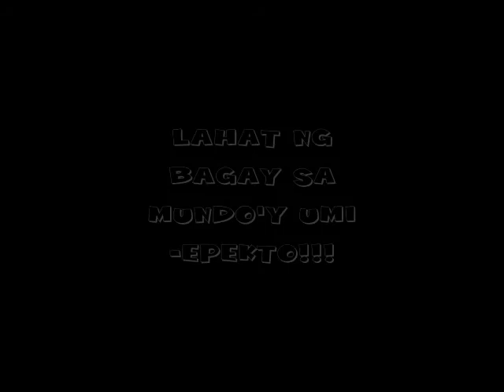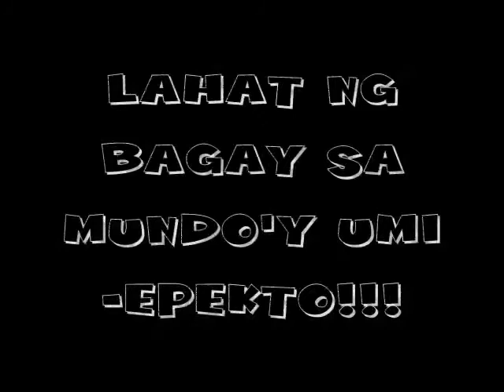Epekto by Kwadro